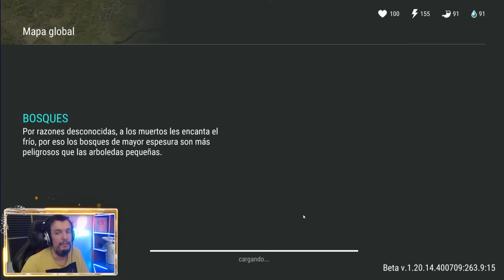NO GASTES UN C4 EN ESTA BASE (COYOTE) #46 | LAST DAY ON EARTH: SURVIVAL | [El Chicha]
Hay saqueos donde no merece la pena gastar C4, es mejor guardarlo para cuando tengamos una base mejor enfrente.

Configuración de mi Pc:

Fuente de alimentación

¡¡¡Muchas gracias!!!